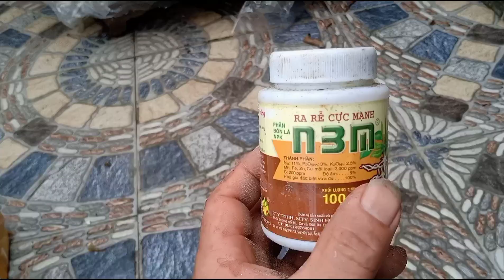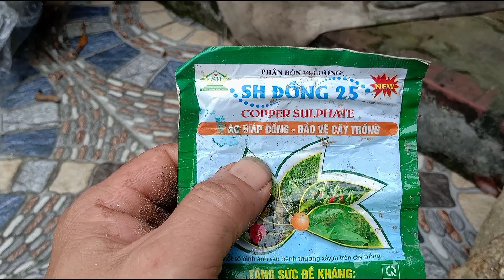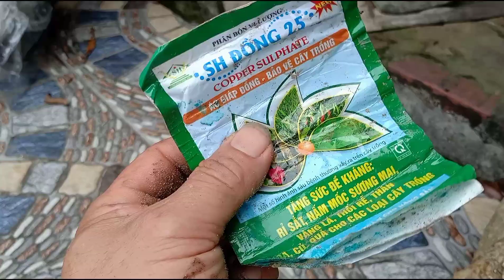Phần 3 . Chia sẻ kỹ thuật dâm ủ ngọn duối sau 40 ngày thành cây duối để chơi bonsai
Kỹ thuật cây cảnh bonsai
Mua bán, chia sẻ kỹ thuật các loại cây cảnh